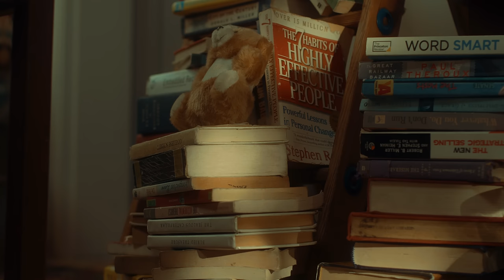[STATION] 예리 (YERI) X 샘김 (Sam Kim) '낮잠 (Nap Fairy)' MV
YERI, Sam Kim's new single "Nap Fairy" is out!